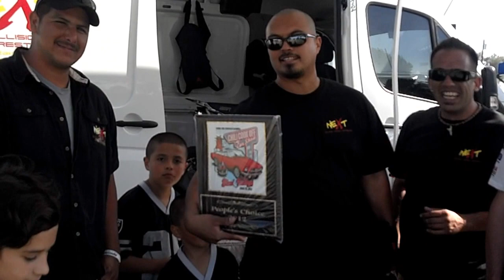People's choice 1st place 70 chevelle - reporting live with Rebecca Kasswell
Christian Udaeta and the Next Auto Body crew celebrate 1st place, via," The People's Choice Award,' for, "BEST IN SHOW" at the 25th  annual Simi Valley Chilli Cook-off and car show, for the candy-colored sweetheart, "The Chevy Chevelle."  What a stellar day for everyone at Next Auto Body!!!